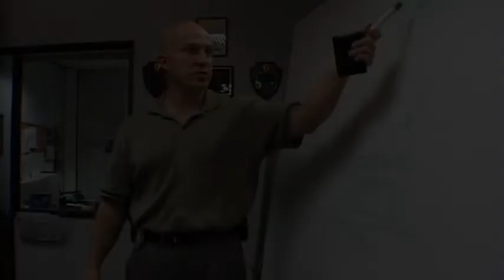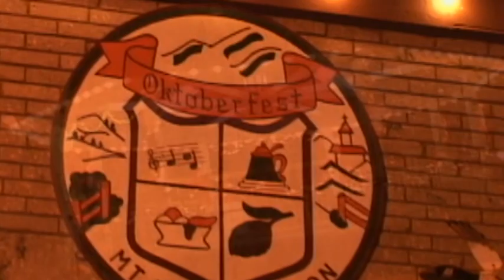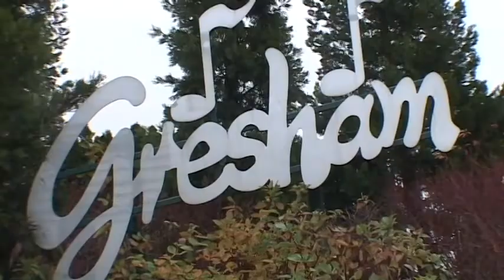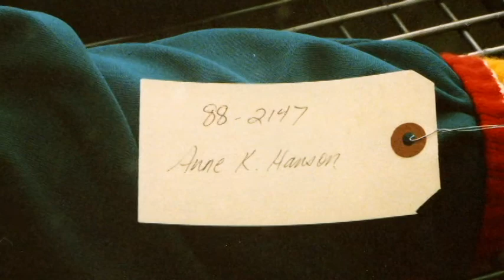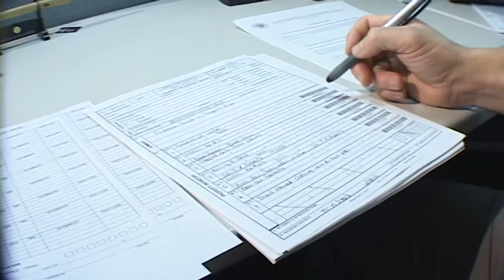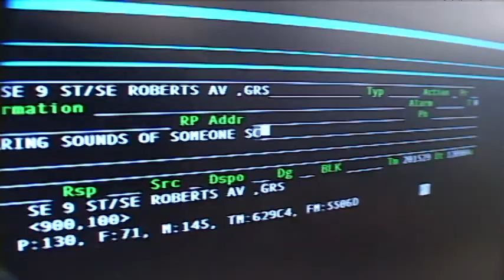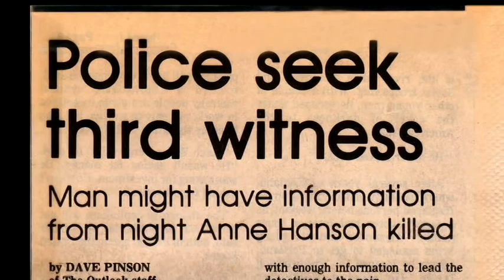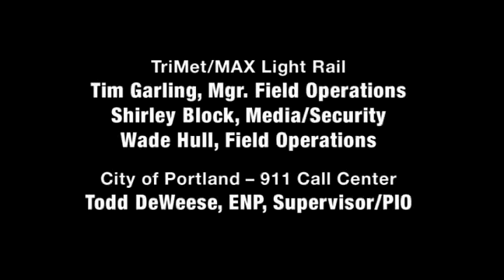COLD CASE UNSOLVED | Pilot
Cold Case Unsolved takes the concept of the “cold case” to its ultimate conclusion and presents crimes that, to this day, remain profound mysteries.  It explores the details of some of the most baffling cases on record and lets viewers share the struggles of law enforcement to solve them in the face of little or no hard information.  At the same time, it details the tragic legacy visited upon the victims and their family and friends, who have been left with nothing but speculation to console them.  Cold Case Unsolved’s host, Sheriff John Bunnell, leads the audience through all the events, the suspicions, and evidence surrounding criminal acts that are often as bizarre as they are baffling.   Almost unanimously, law enforcement officials agree that Cold Case Unsolved represents the last and best hope of ever solving these most puzzling of all crimes.